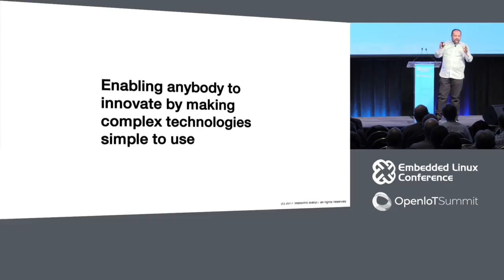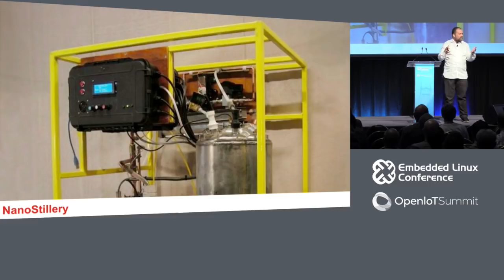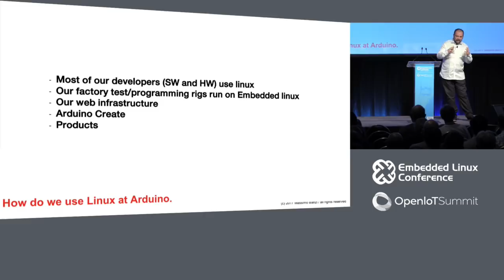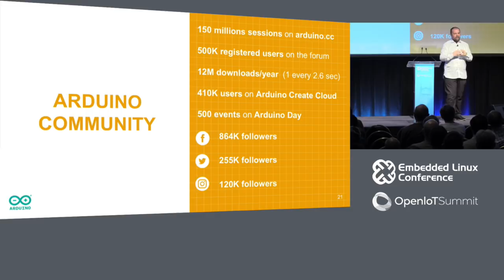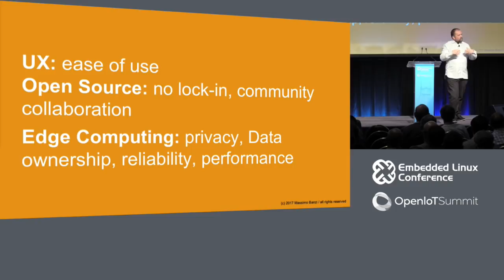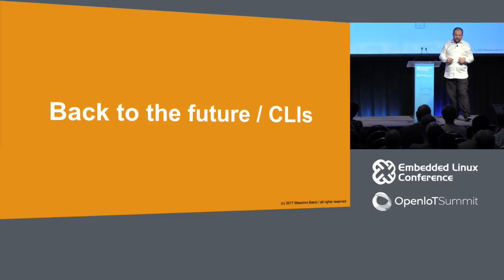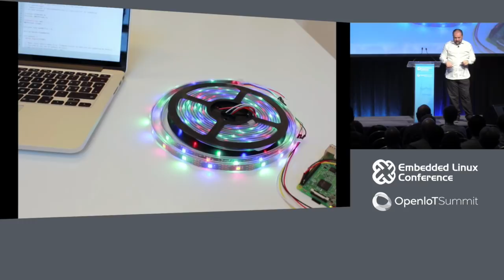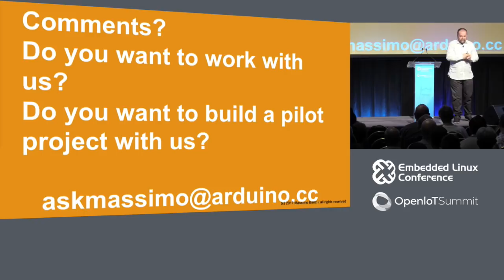Keynote: Arduino & Linux: A Love Story - Massimo Banzi, Co-founder, Arduino Project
In the last few years Arduino has revolutionised the relationship between people and electronics enabling many who thought they could never build electronic devices to unleash their creativity producing fascinating projects, products and in many cases even companies

During his keynote Massimo will explain how the Arduino founders "love for Linux" and opensource influenced many of the choices since the inception of the project and up to the latest innovations in Arduino’s hardware, software and cloud.

He will also show some of the projects Arduino is working on to bring a touch simplicity to the world of embedded linux, aiming at enabling even more people to build sophisticated IoT projects.

About Massimo Banzi
Co-founder, Arduino Project